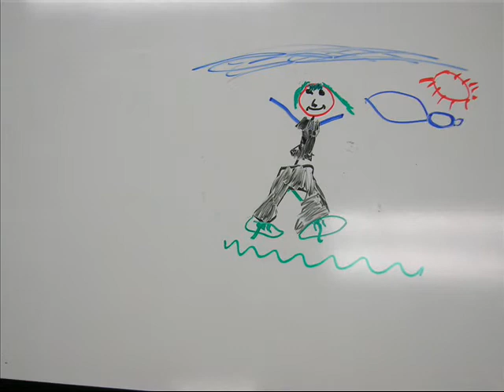Zoe & Emma Whiteboard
by Zoe and Emma